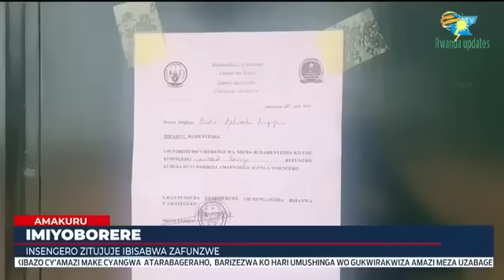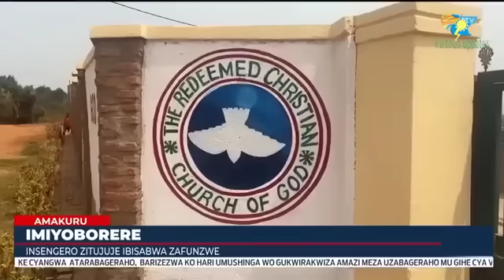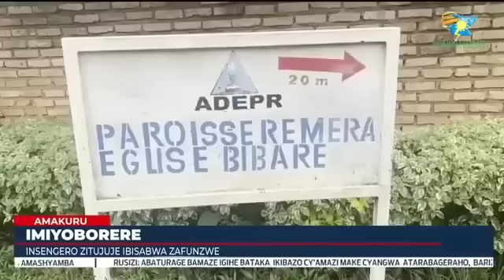🚨Ikihishe inyuma yo gufunga Insenegro Cyamenyekanye